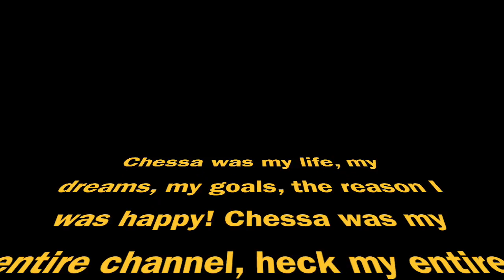R.I.P. Chessa | Chessa isn't real | let me go die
This video represents 100% my reaction to their breakup/divorce. NOW I HAVE TO CHANGE MY PROFILE PIC AND CHANNEL ART WAAAAAAAAAAAAAHHHH!